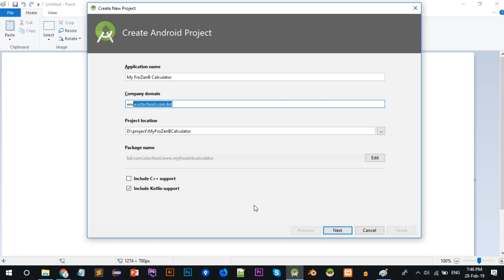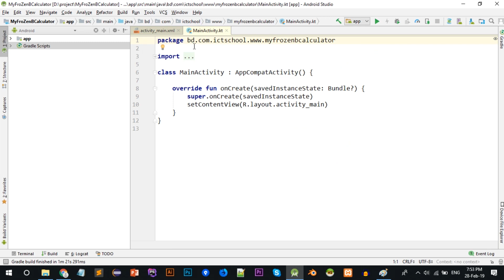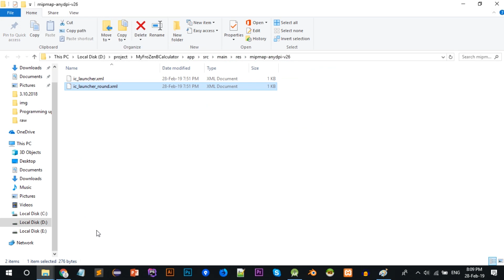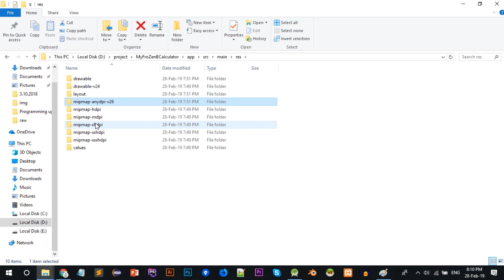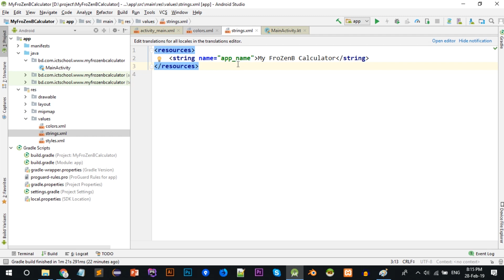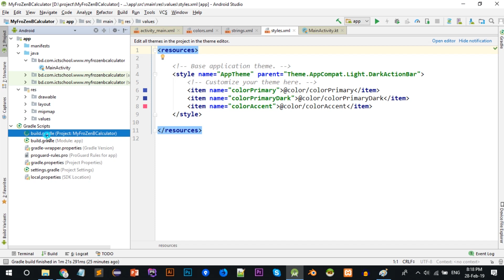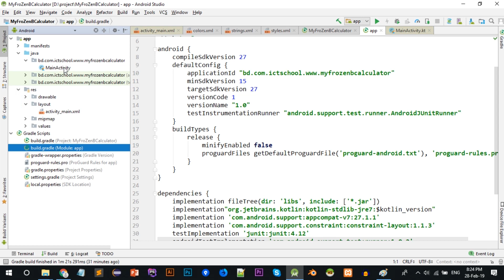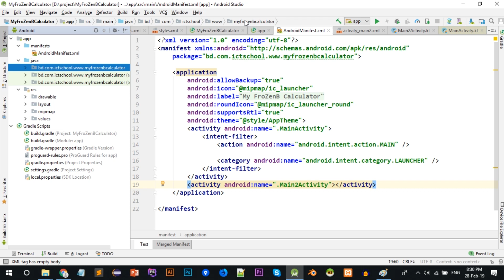ICT School Free Android Course | Batch ANDROID-2 Class-1 | Kotlin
ICT School Android Free Course | Skill development for Youth
ফ্রী কোর্স গুলো করতে আমাদের ফেইসবুক গ্রুপে এবং পেইজে  চোখ রাখুন